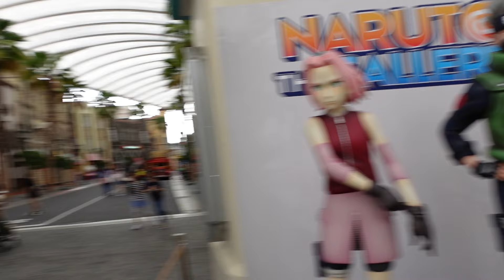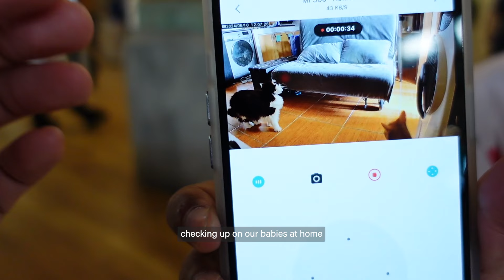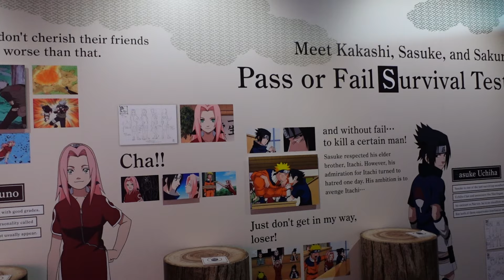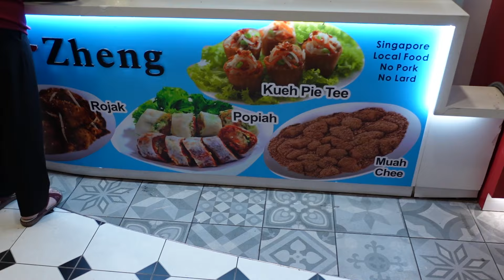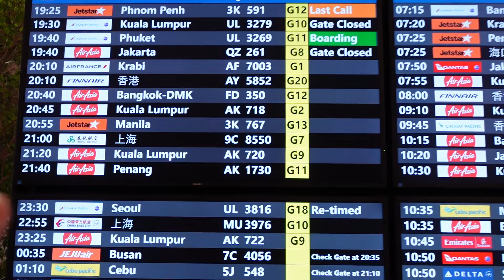universal studio Singapore, naruto gallery, food trip & airport 💞 | Pinoy Gay Couple | Romney Ranjo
We spent a day (day trip tour) in Universal Studios Singapore! This was when they had the Naruto Gallery activation inside. Yung din talaga dahilan bakit pinush ko na pumunta kami. We've been here a couple of times already! Last year, December, I also went and am surprised na hindi pa rin tapos yung new side ng park (Minion). Akala ko Mario.

Other than that, nag-food trip din kami! Seafood galore haha! And I shared here some of the things we did at Singapore's airport. Grabe yung lamang ng airport nila v.s. Philippines. Yung linis, laki at activities na pwede mo gawin.

⏰ TIMESTAMPS
00:00 - Vlog Preview / Intro / Teaser
00:07 - Going to Universal Studios Singapore in Sentosa
00:23 - Taking pictures at the Globe
00:59 - Early Access inside the Park: Going around, Transformers, Games, etc.
04:56 - Lunch time and checking the cats at home
06:02 - Trollz
06:12 - Naruto Gallery
08:07 - Ang sakuna (we had to go home)
08:30 - Ice Cream Break
10:07 - Commuting, Orchard (Coffee Smith), Shopping
11:57 - Dinner (Buffet)
12:52 - Last Day in Singapore
13:26 - Singapore Airport Adventures
17:24 - Back in Manila
18:03 - End of Vlog

• a day in universal studio with tour and tips | Singapore vlog Part 2 | Gay Couple | Ri Ranjo

• going to singapore to visit our first baby, walk in the park 👨🏻‍🍼 | Pinoy Gay Couple | Romney Ranjo

🌟ABOUT ME
I'm a small YouTuber / Tiktoker / Content creator
who people usually tag as a Twitter alter, trying to find himself and reach his full potential! One day I'll be the next big thing and I hope you're there when that day comes. I'm a hubadero who likes to post lifestyle videos, nude shoots, thirst traps, gay couple vlogs, weekly vlogs, and more.

🔸 SOCIALS
• LYKA - @romneyranjo